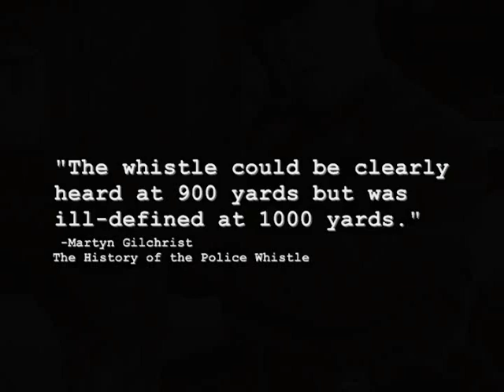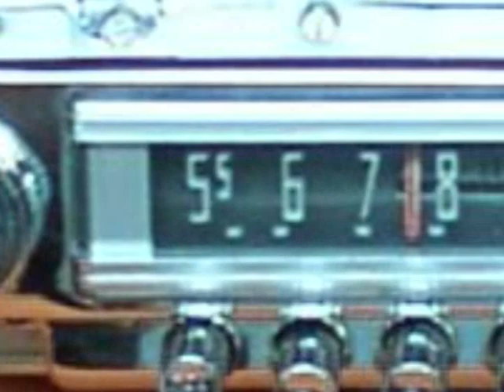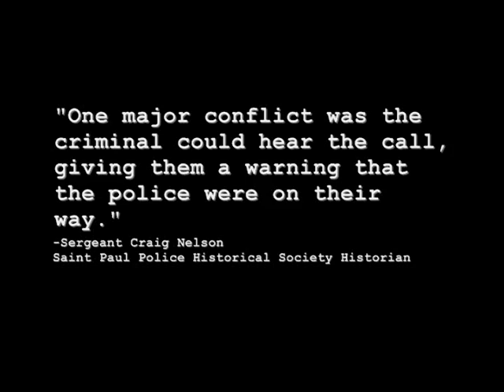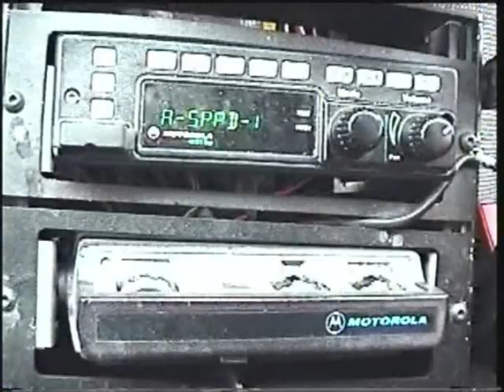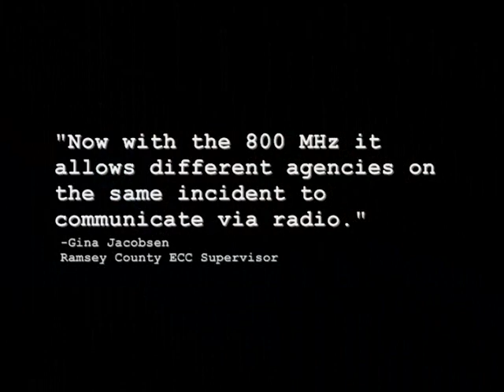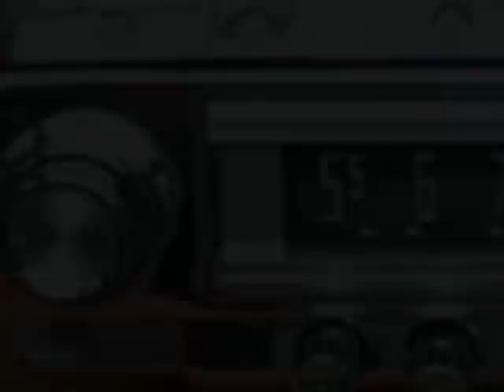The Communication Technology used by the SPPD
This is a documentary showing the conflicts and compromises of the communicatiion technology used by the Saint Paul Police Department.